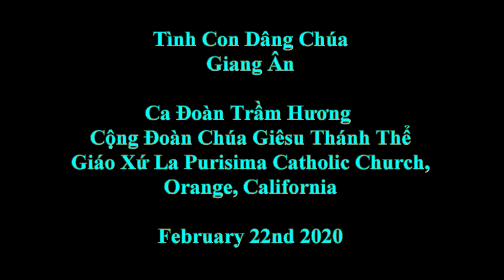Tình Con Dâng Chúa__Giang Ân__ February 22nd 2020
Ca Đoàn Trầm Hương
Cộng Đoàn Chúa Giêsu Thánh Thể
Giáo Xứ La Purisima Catholic Church,
Orange, California